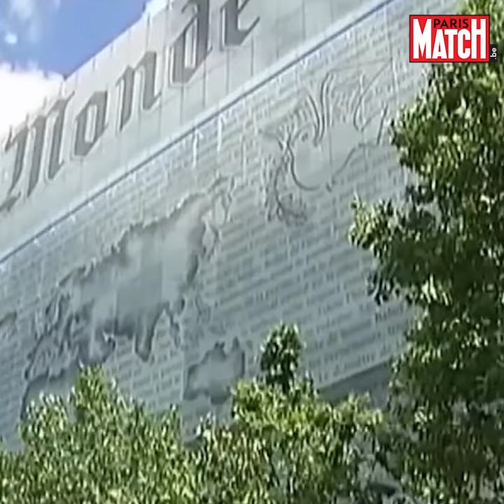Pierre Bergé, un homme amoureux